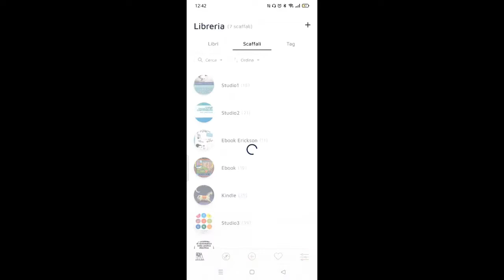Bookshelf Catalogo i miei libri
per ritrovare velocemente i mieli libri